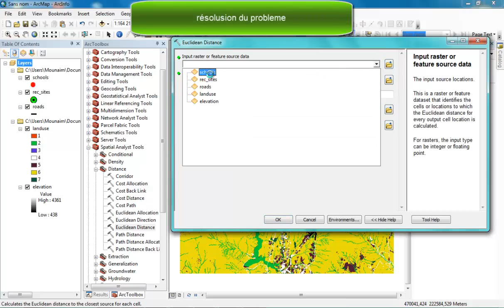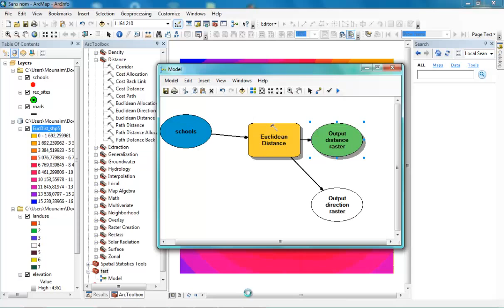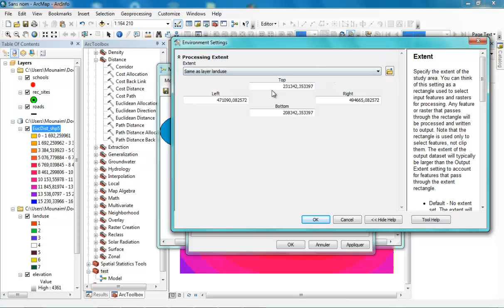problem Extent euclidien distance arcgis 10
problem Extent euclidien distance arcgis